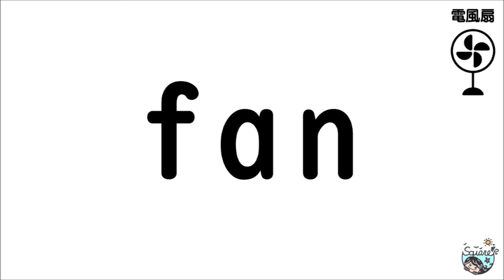EEG 400單 分色拼讀單字本 第14頁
131-140
expensive 的p忘了加倒三角形音有聲音符號